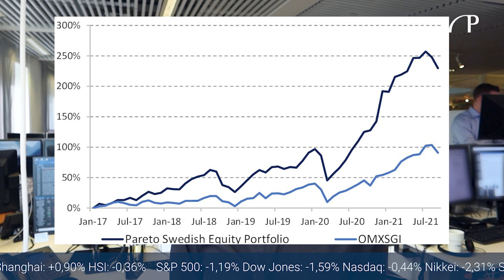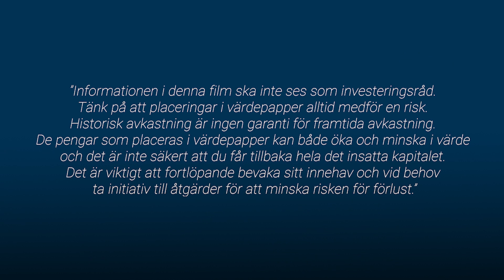Tuff månad för aktier / God morgon från Paretodesken 1 oktober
September blev en riktigt tuff månad för aktiemarknaden och S&P 500 backade 4,7%. OMXSGI sjönk med 6,2% och vår Månadsportfölj backade 5,2%. Sedana (+7,1%), Jetpak (+5,0%) och Volvo (+1,0%) bidrog positivt till portföljen.